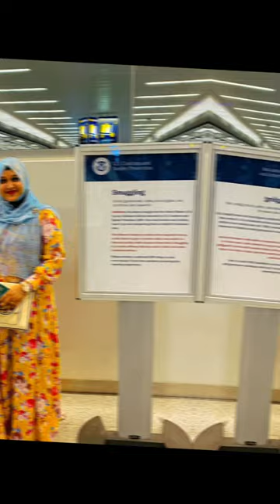Elder sister safely reached America 💖🥹